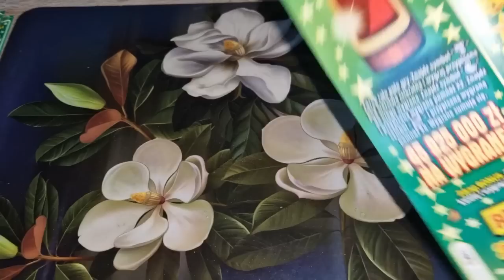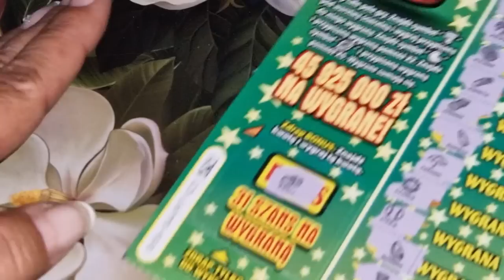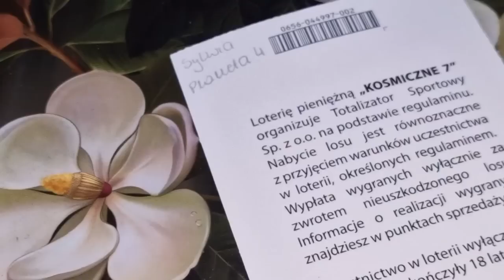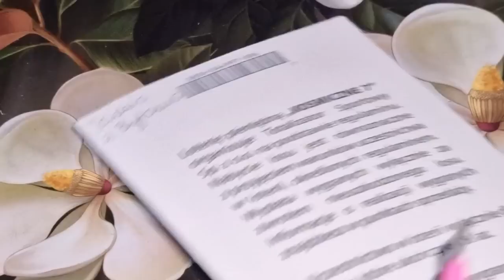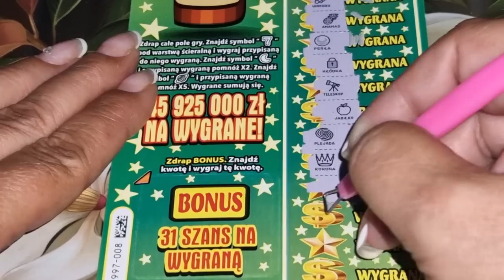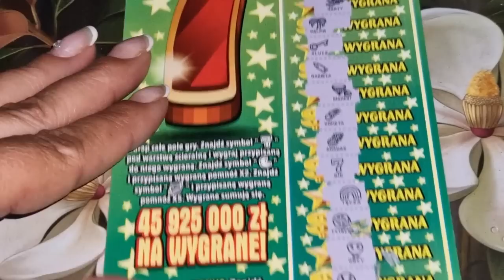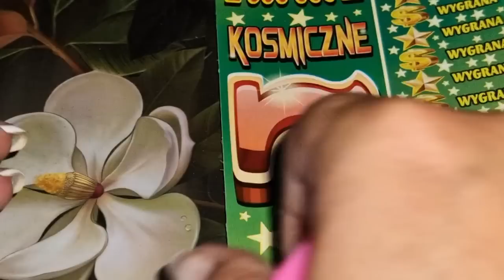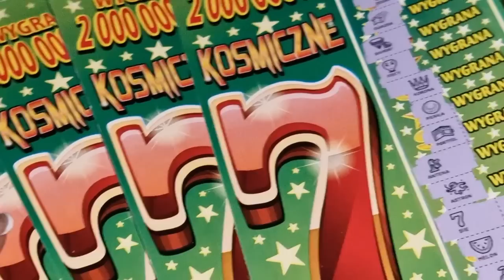Zdrapki#948👉Odc.1/3💝I co my tu mamy 😱😱